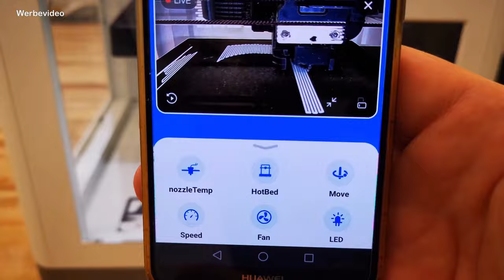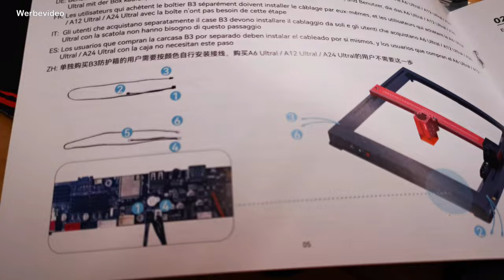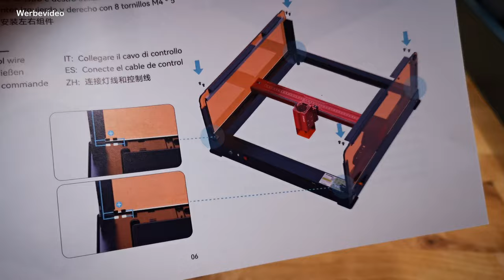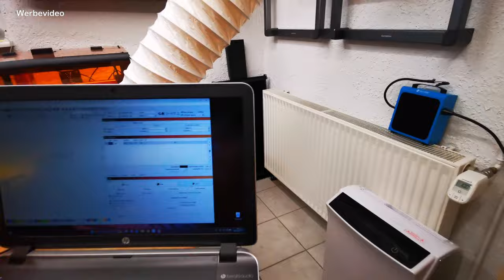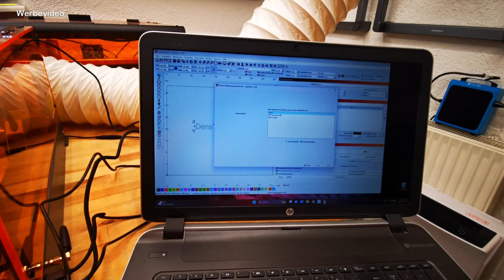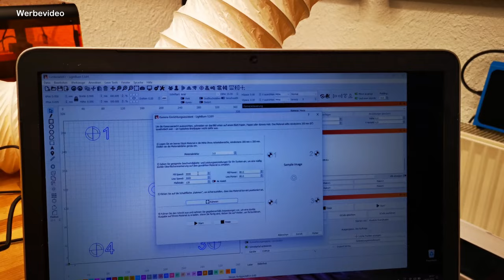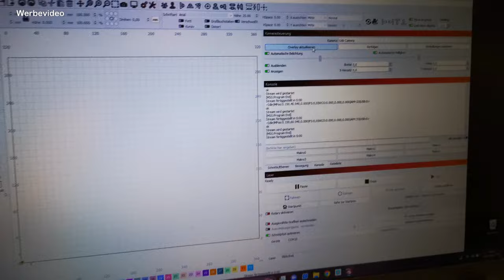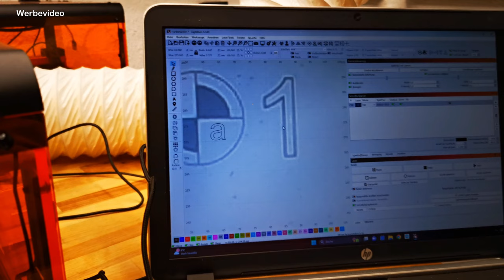AtomStack Protective Box Cover Enclosure B3 mit Lightburn Kamera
In diesem Video stelle ich dir eine Umhausung mit Kamera vor,
welche bei vielen Atomstack und Swiitol Geräten genutzt werden kann.

*Hier ein Fume Absorber:

Hinweise zur Transparenz:
Das Gerät wurde mir freundlicherweise von TomTop

und anderen.